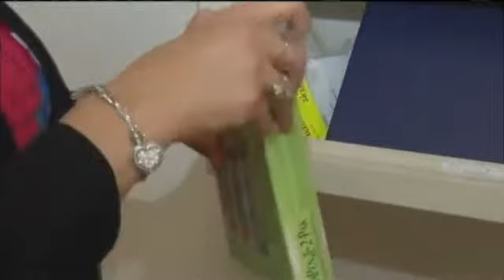CDC Guidelines Could Help Schools Fight Food Allergies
CEDAR RAPIDS, IA (CBS2/FOX28) - The Centers for Disease Control and Prevention took a step forward this afternoon in the fight against childhood food allergies. They issued the first ever national guidelines to help schools assist families dealing with the problem.
By 2006, the CDC reported that 88 percent of schools had one or more students with a food allergy.The most common allergies are to peanuts then milk and shellfish. Some students need to carry an epinephrine or epi pen with them to prevent a life-threatening allergic reaction.
In the new guidelines the CDC suggested that schools identify students with food allergies and make a plan to prevent exposure and manage reactions if they occur. That could include training teachers how to use medicines like epi pens. Yet, while preventative measures can help, 25 percent of children experience their first allergic reaction at school without a prior diagnosis. But, one local allergist said that's not as common in Cedar Rapids.
I do think the schools in this area have done a great job having people do food allergy action plans so that they have persons on hand to treat reactions. They have a plan of action as to who/when they will give medications, Allergist and Immunologist Holly Brown of Allergy Partners of Cedar Rapids said.
The Cedar Rapids School District also doesn't serve peanuts in food at all. CBS2/FOX28 reached out to several local school districts some of whom say they are just starting to sift through the guidelines to figure out how the guidelines can assist their district in fighting food allergies.